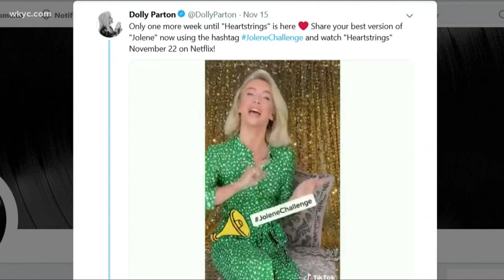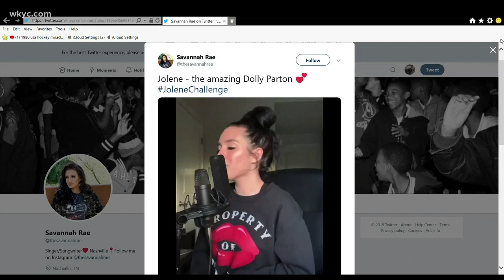Mike Polk Jr. tries out the JoleneChallenge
Country music icon Dolly Parton has been in the news quite a bit lately thanks to a social media challenge. Our Mike Polk Jr. had to try it out!